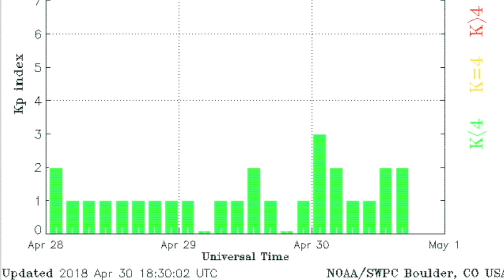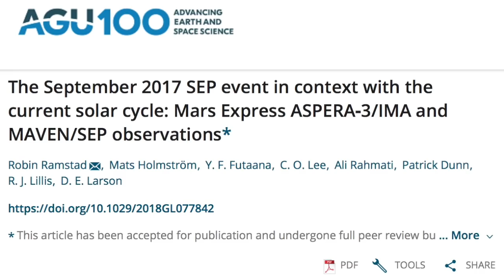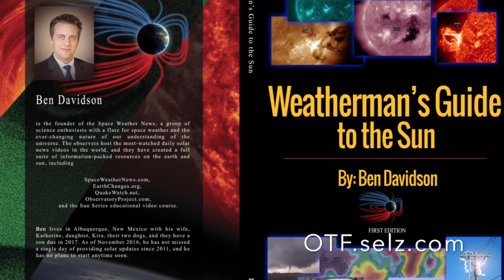Solar Watch, Meteors, Deadly Mars Event | S0 News May.5.2018